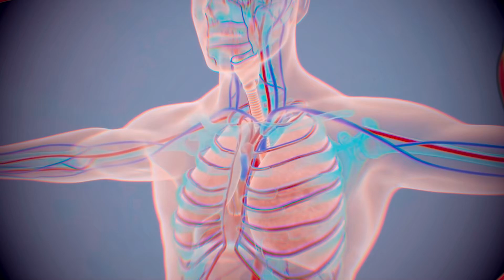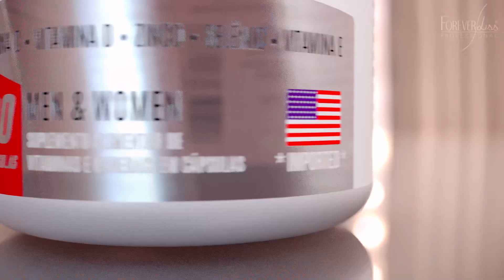Como Aumentar a Imunidade com Imu+ Forever Liss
💊 Suplemento de Vitaminas e Minerais indicado para homens e Mulheres auxiliam no sistema imunológico do seu corpo. Um cuidado de dentro para fora prevenindo, gripes e resfriados. Compre Direto da Fabrica ❤↘

❤ Vitamina C: Age de forma poderosa no fortalecimento do sistema imunológico, auxilia na absorção do ferro pelo intestino e ajuda no combate de radicais livres.
❤ Vitamina D: Promove a absorção do cálcio, atua no sistema imune.
❤ Zinco: Participa da formação da insulina e ácido clorídrico, ligado à formação de hormônios e à células do sistema imune.
❤ Selênio: Função antioxidante, participa do sistema imunológico e formação do hormônio da tireoide.
❤ Vitamina E: Atua na síntese de ácidos graxos e glicose nova, no controle e renovação de proteínas.

❤ Benefícios
Aumenta a imunidade
Combate radicais livres
Auxilia na estrutura dos ossos
Reposição de vitaminas e minerais
Melhora da saúde e bem estar

❤ Sabia que temos um Grupo Secreto no TELEGRAM?  Participe
💎 Conteúdo exclusivo
💎 Cupons Especiais
💎 Bastidores
💎 Lançamentos
💎 Promoção exclusiva
💎 Vídeos Informativos e muito mais.